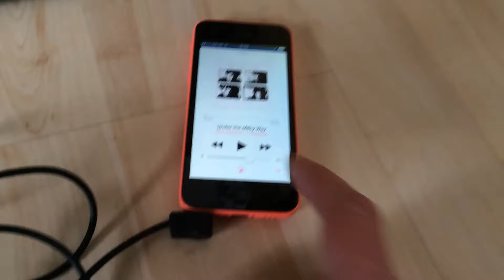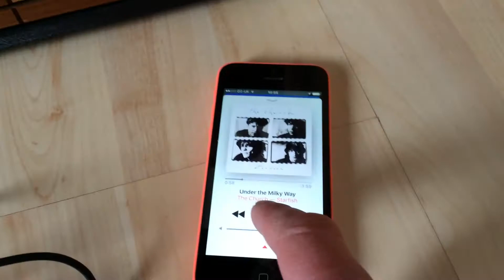Vintage HMV stereo speaker paired with iPhone TURN1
Demonstration of using my stereo speaker with an iPhone playing an MP3 recording. This is just to show it can be more than just an additional speaker for the record player.